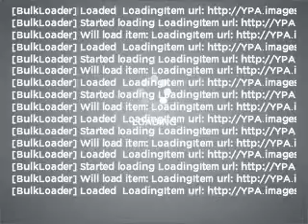2009 Toyota Avalon - Walnut Creek CA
Year: 2009
Make: Toyota
Model: Avalon
Trim: Limited
Engine: 3.5 liter 6 cylinder 24 valve
Transmission: 6-Speed Automatic
Color: Gray
Mileage: 39092
Address:
2100 N. Broadway